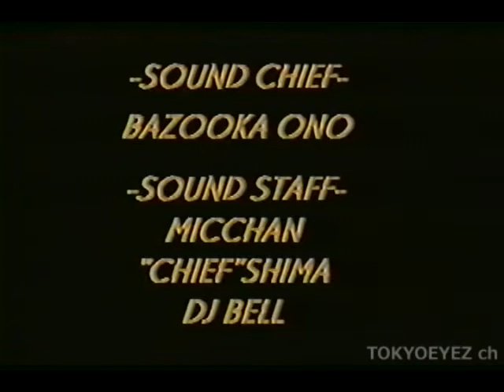【パラパラ】MEDUSA 東京 PPI VOL.03【ParaPara】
MEDUSA 東京 PPI VOL.03

01.All Right Nippon / Jimmy Bravo
02.Spitfire / Beat Man
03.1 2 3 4 Fire / Fastway
04.Gotta Be My Babe / Doctor Stranger
05.Soaker / Franz "Mad Cow" Tornado & The Suck-A-Bazooka Girls
06.Money Go Round / Fastway
07.Without You I Feel Blue / Fulvia Coupe
08.Pop Musik / Mike West
09.Hey Hey Dark In My Heart / Louise
10.Johnny Go / Volta & Gabbana
11.One Shot Girl / Tam Arrow
12.Tropical Carnival / Fun Cool
13.Sheik Yarbati Moves / Ely Kotero
14.Stop Lookin' Back / Nick Mansell
15.Fame / Ace Warrior
16.ビラビラ・ファイヤー / コギャルピンサロパラパラ天国
17.Rocket Man / Fastway